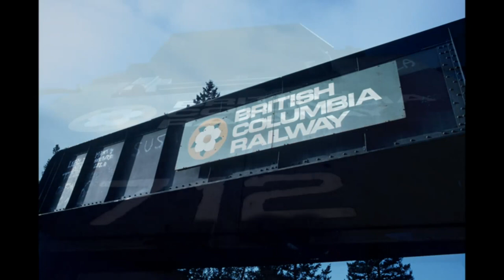British Columbia Railway - When Alcos Ruled - Michael Sawyer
Take a trip back to the great BCR and their beloved Alcos! Mike Sawyer takes us on a photo journey on this very scenic and rugged line in western British Columbia, Canada - Turn out the lights - crank up the volume and take a trip back to when Alcos Ruled!!